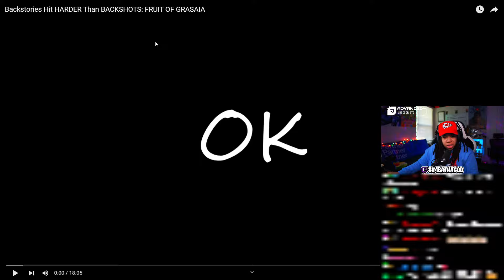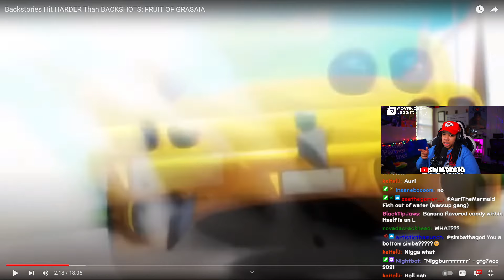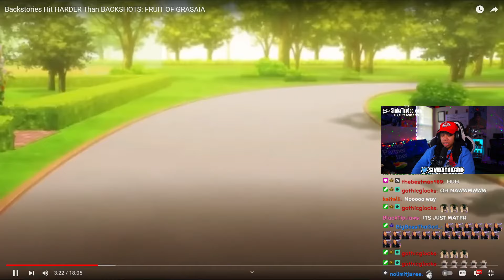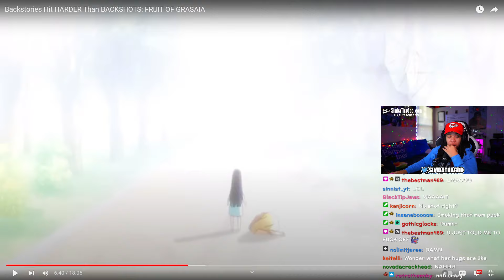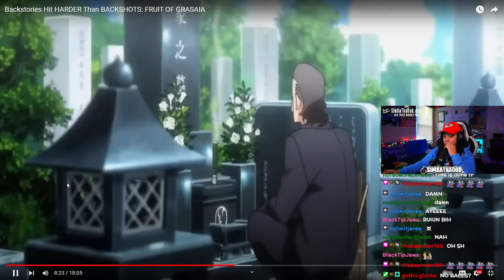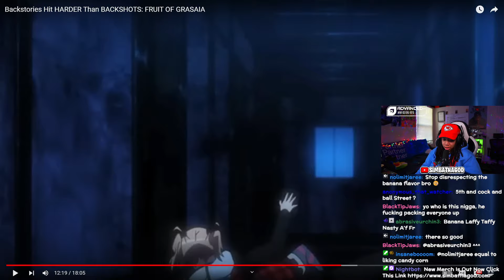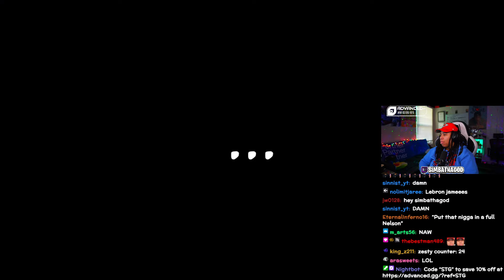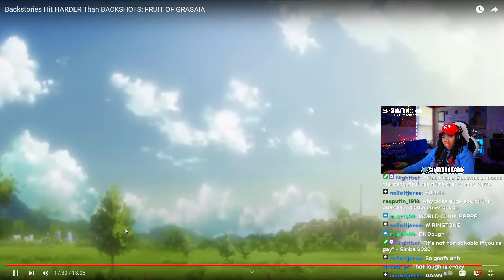FRUIT OF GRISAIA: Wildest Backstories EVER (PhillyOnMars)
SimbaThaGod Reacts To Backstories Hit HARDER Than BACKSHOTS: FRUIT OF GRASAIA (PhillyOnMars)